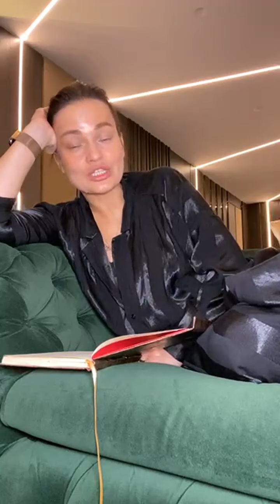ЕКАТЕРИНА КАЗАЕВИЧ (@ kazakevich makeuplab~1621022521~17872656164456735~1